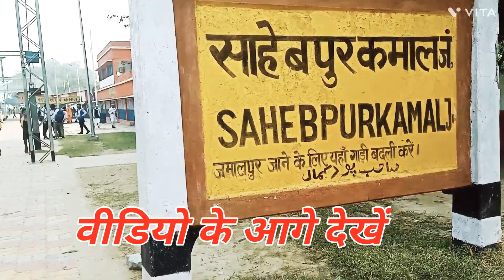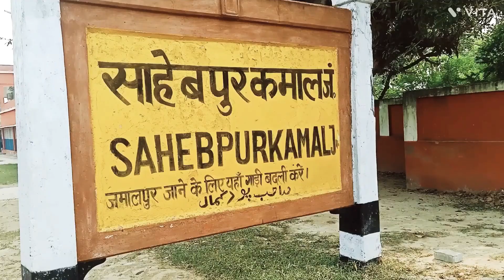यात्रा भागलपुर टू मोतिहारी journey Bhagalpur Tu Motihari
Jay Yatra Bhagalpur Tu Motihari ka Jahan per Humne Yatra ke dauran Tarah Tarah Ki video aapke sath sajha Ki Hai ummid karta hun video Pasand aa  raha hoga

aapka Dharmendra Kumar